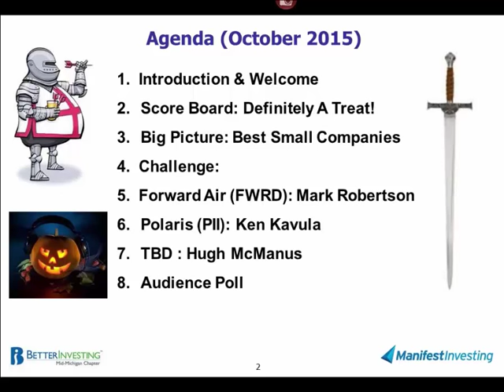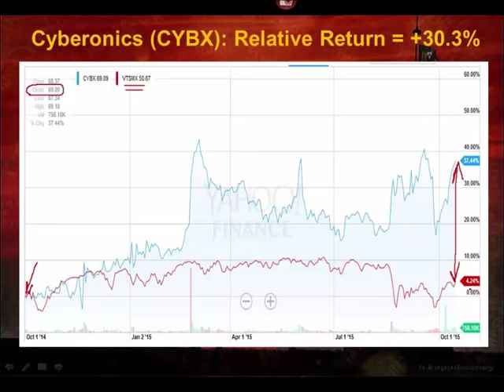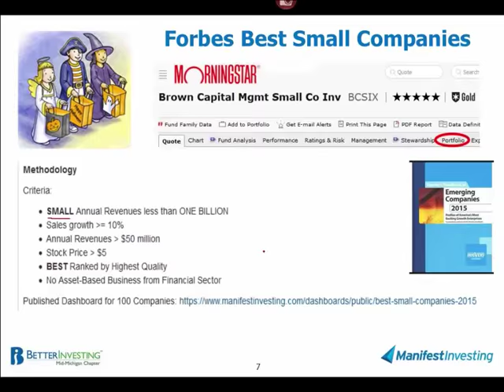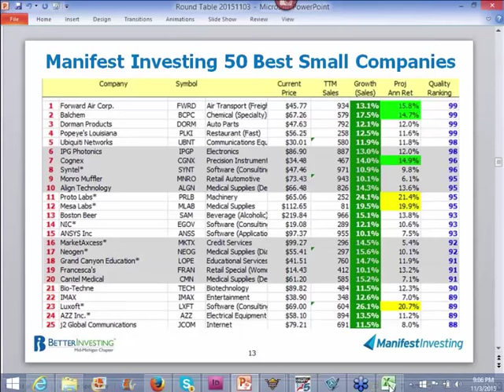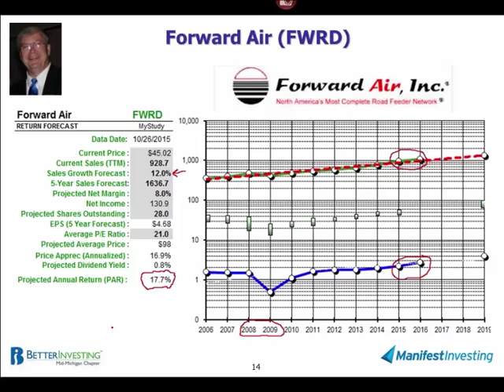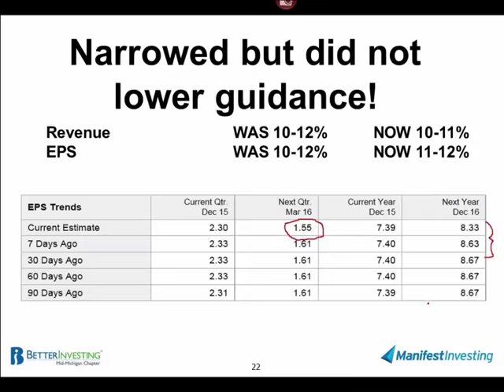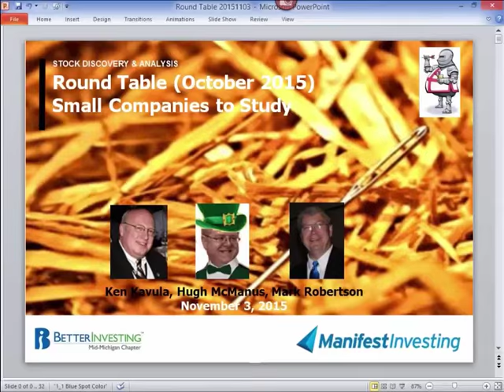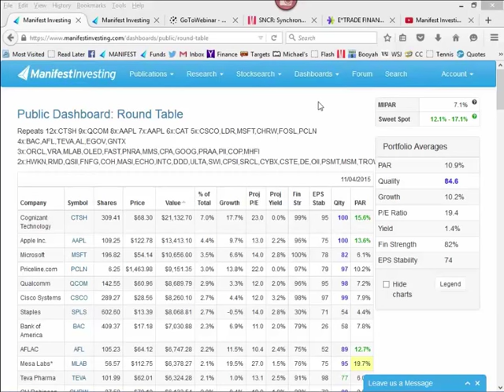Round Table, October 2015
October 2015 was an extremely good month for the Round Table tracking portfolio up over 12% and lifting the relative return since inception to +3.3%. The out performance accuracy is now 63.4%.

Ken Kavula, Mark Robertson and guest damsel Kim Butcher browsed the 50 Best Small Company List — noting some community favorites and spending a few moments with a few new names. Kim may have more to say at future Round Tables about #50 SS&C Technologies (SSNC) as they’re building a presence in Evansville, Indiana.

Mark Robertson selected Forward Air (FWRD) — the #1 company on the list — as his October selection and Ken Kavula made a repeat selection of Polaris (PII), suggesting that recent currency disruptions and operating challenges have wheeled in an opportunity to accumulate Polaris. The audience, in a photo finish, selected Polaris (PII).